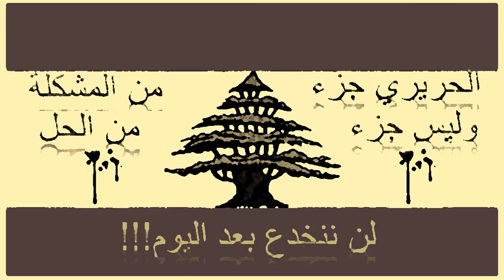Hariri Law in Tripoli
Harir law in Tripoli lebanon lying deciet